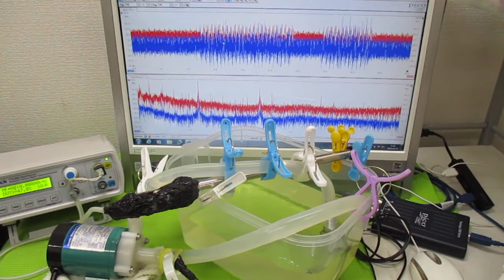超音波を利用した「振動計測技術」 ultrasonic-labo